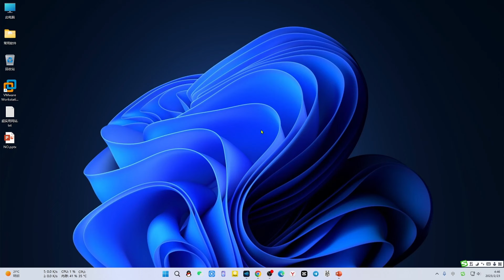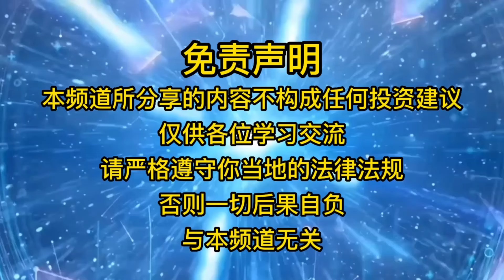八个压箱底的顶级成人网站，个个精彩绝伦不好描述，只可收藏不可宣扬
本期视频资料：